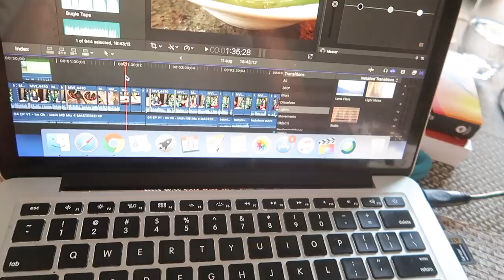Jab Patti ne banaya khana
SIMOR SINGH

1. How old is Himmat?

2.  Hubby’s Profession?

3. Where am I from?

4. Where am I from Punjab?

5. Where am I working?

7. Our Religions

LOVE ...